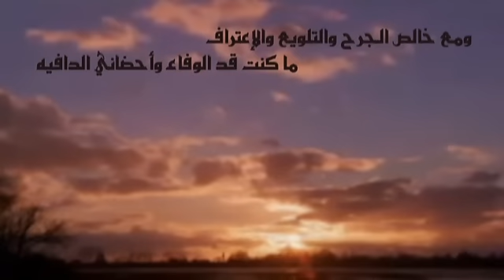شيلة تحبك العافية كلمات نقا الأسيمر وأداء عبدالله سعود الشعبي وتصميم سعد الدهيمي 2013